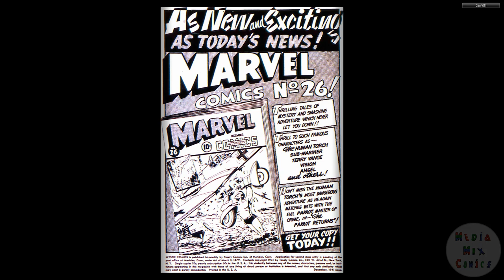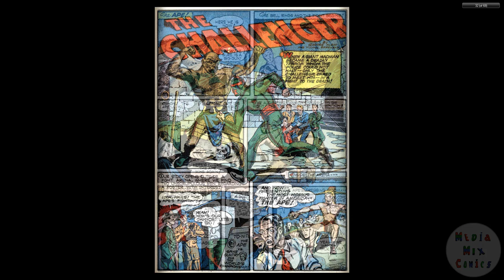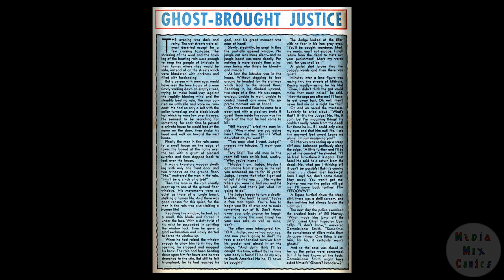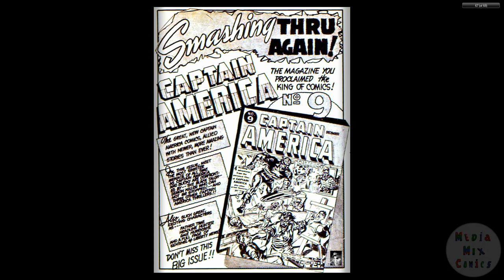194112 Mystic Comics v1 007